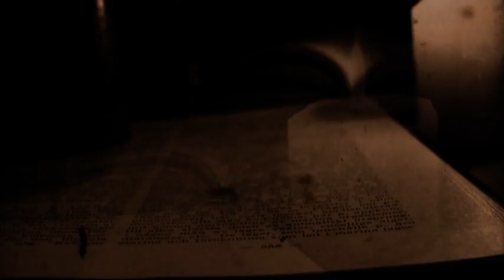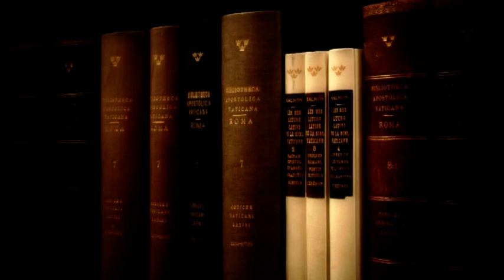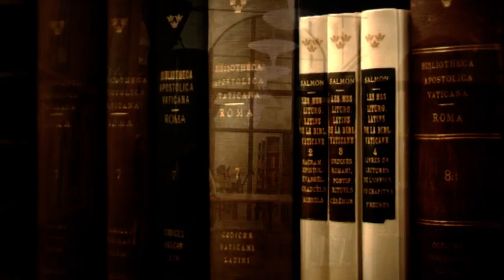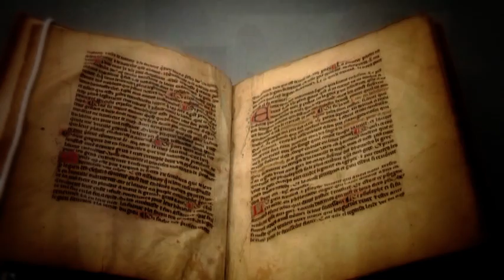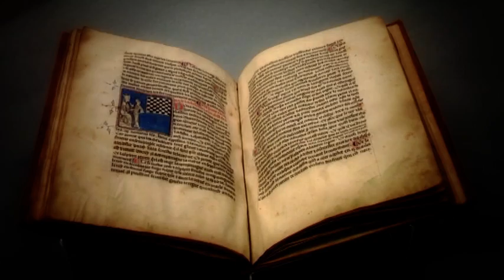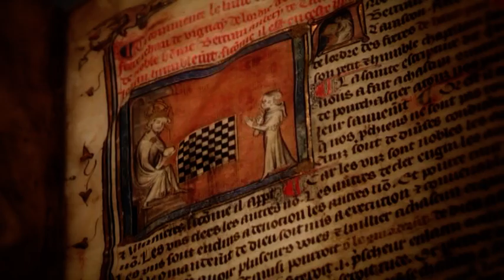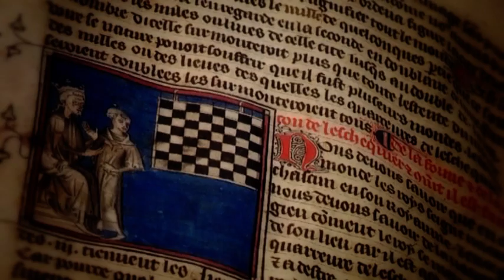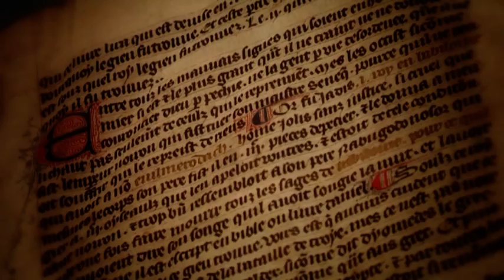ChessTV.eu # 325 - Mitt i Schack - SWEDISH